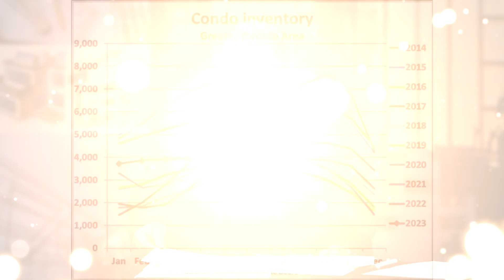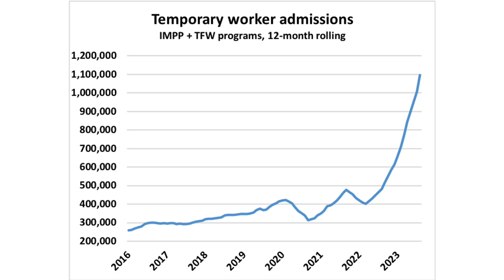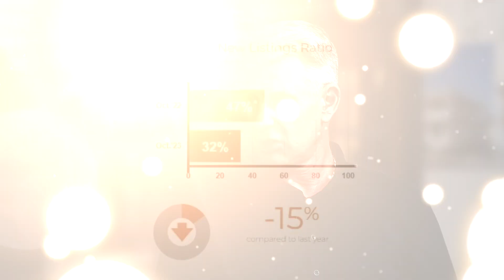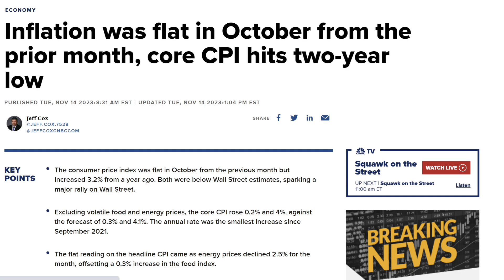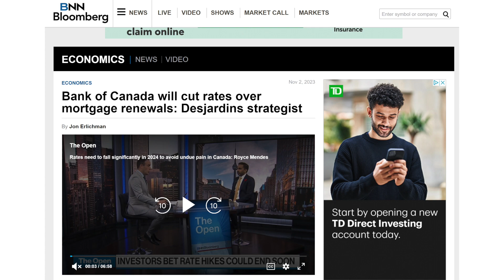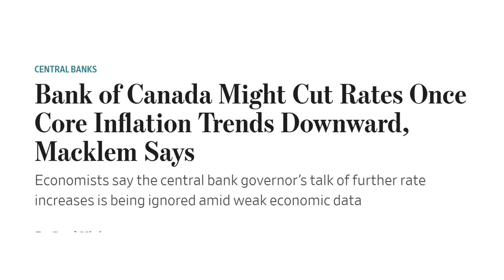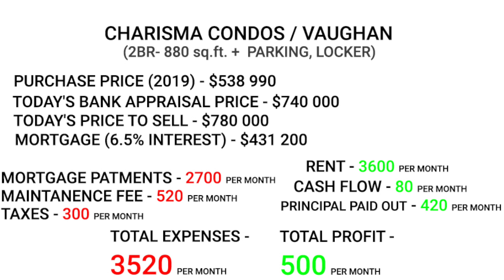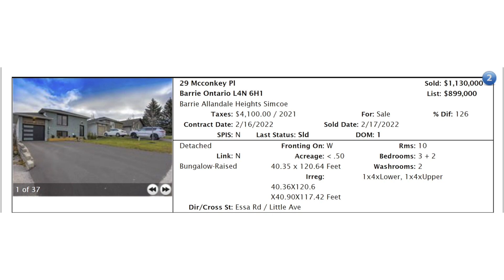Секреты Недвижимости / Выпуск 94. Что советуют эксперты?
Итак ежемесячный выпуск долгожданной программы Секреты недвижимости открывает новые горизонты понимания недвижимости Канады. В нашей студию неизменно эксперты в области недвижимости Максим Багинский и Алекс Мошкович.

00:00 Вступление
00:28 Что происходит на рынке недвижимости Торонто осень 2023?  Алекс Мошкович
04:39 Рынок недвижимости Торонто и Канады 2023 - Максим Багинский
06:21 Поднимут ли процентную ставку банк Канады в декабре 2023? Максим Багинский
07:58 Инфляция в Канаде - Алекс Мошкович
08:45 Станет ли выше ключевая ставка банка Канады в декабре 2023? Алекс Мошкович
09:20 Когда банк Канады снизит процентную ставку? Алекс Мошкович
12:59 Когда ключевая ставка банка Канады будет снижена? Максим Багинский
14:25 Инвесторы также покупают недвижимость? Что изменилось? Максим Багинский
21:55 Доступное жилье в Канаде? Когда оно будет? Алекс Мошкович
23:15 Реальный кейс - покупка квартиры в Торонто с цифрами. Максим Багинский

На повестке дня важные вопросы - что происходит на рынке недвижимости сегодня? Что изменилось осенью 2023 года? Как инфляция влияет на кредитную ставку, когда ее понизят и, что с ней произойдет на заседание в декабре 2023. Эти вопросы и многое другое в нашем 94 выпуске! Не пропустите!

КОНТАКТЫ:
New GTA Condos
10376 Yonge St Unit 306 Richmond Hill, Ontario Canada